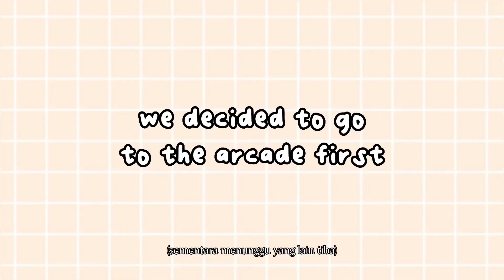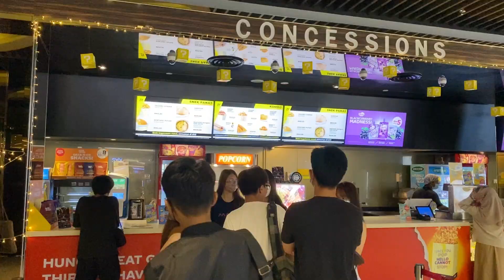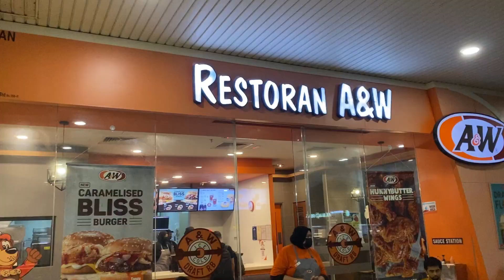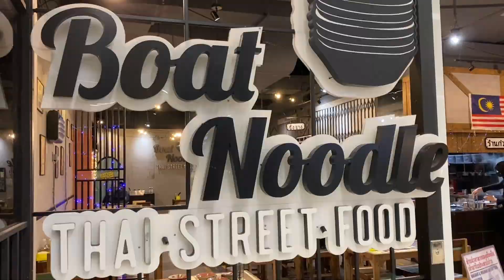daily digital diaries 🎧🧸💌: Healing with bestie ft. siblings || cinema date and outing!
If you guys ada any idea untuk next content, jangan segan silu untuk komen dibawah okieee!

Artist : OoOo (오넷)
Tittle : Gravity